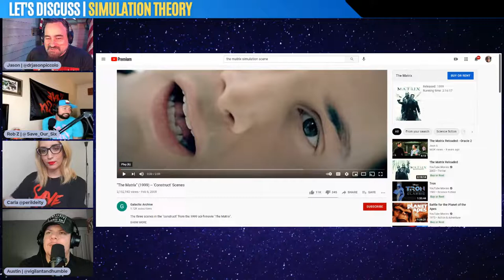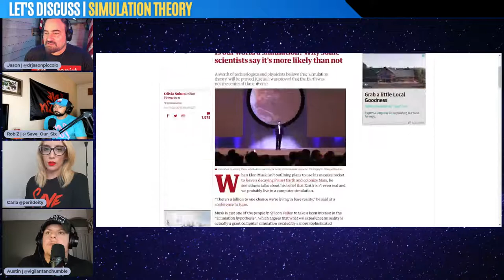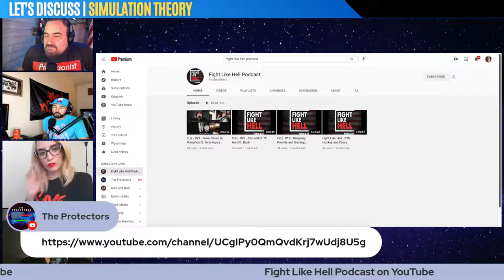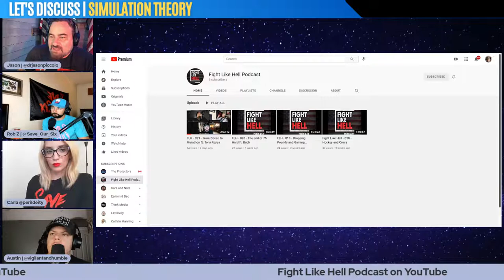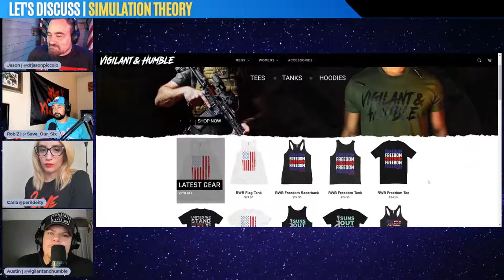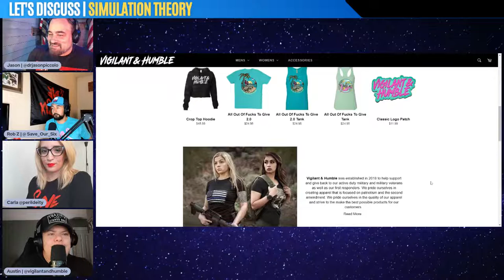LET'S DISCUSS | SIMULATION THEORY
Simulation Theory?  What the heck is that.  Listening to Rogan and Musk talk it sounds like the theory that we are living in a simulation has been around a while.  Let’s have a fun, but deep, talk about SIMULATION THEORY.  Join me, Austin, Carla, and Rob this THURSDAY at 8PM EST / 5PM PST LIVE on YouTube

Do you believe in SIMULATION THEORY?

“If you assume any rate of improvement at all, games will eventually be indistinguishable from reality,” Musk said before concluding, “We’re most likely in a simulation.”